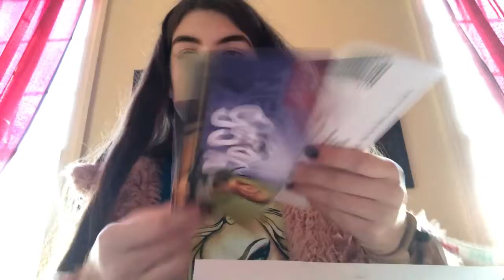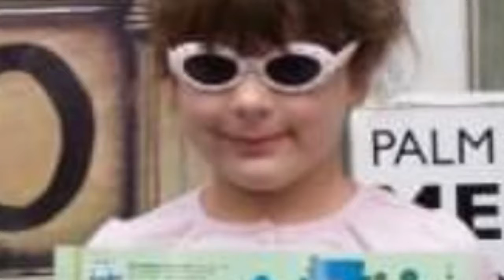January 28, 2019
Today wasnt that interesting but hopefully tomorrows better